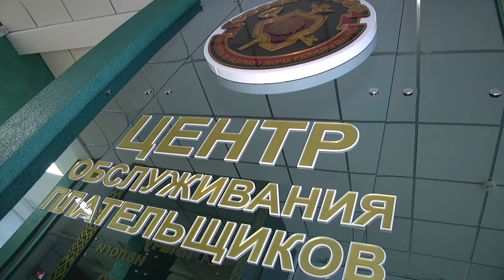2022-10-04 г. Брест. Услуги дефектолога без регистрации ИП. Новости на Буг-ТВ.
Дефектологи – это специалисты, которые занимаются    обучением, воспитанием и социализацией детей с ограниченными возможностями здоровья.С каждым годом, востребованность их услуг растёт в геометрической прогрессии. Государство учло этот момент и пошло навстречу физическим лицам, самостоятельно занимающимся такой деятельностью.  Теперь, в связи с изменениями, внесенными в Налоговый кодекс с 2022 года, учитель - дефектолог может оказывать услуги без регистрации в качестве Индивидуального Предпринимателя. Подробности далее